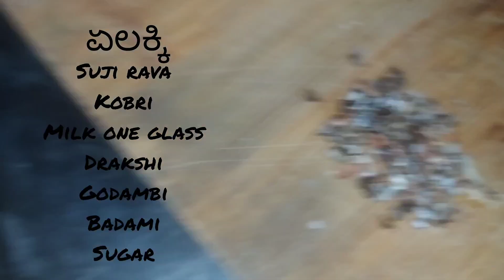ರವೆಉಂಡೆ taste ಮಾತ್ರ😋super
nan husband ಮಾಡಿರೋ ರವೆ ಉಂಡೆ ರೆಸಿಪಿ.. 😋😋
ಫುಲ್ ವಿಡಿಯೋ ನೋಡಿ ರವೆ ಉಂಡೆ ಮಾಡುವಾಗ ಏನೇನು  ಸರ್ಕಸ್ ಮಾಡುದ್ವಿ ನಾವು ಅಂತ ಗೊತ್ತಾಗುತ್ತೆ ತುಂಬಾ ಫನ್ನಿ ಆಗಿದೆ ವಿಡಿಯೋ ಮಾತ್ರ... ಹಾಗೆ ವಿಡಿಯೋ ಇಷ್ಟ ಆದ್ರೆ ಲೈಕ್, ಶೇರ್, ಕಮೆಂಟ್ ಹಾಗೆ ಸಬ್ಸ್ಕ್ರೈಬ್ ಮಾಡೋದನ್ನ ಮರಿಬೇಡಿ ❤️🙏